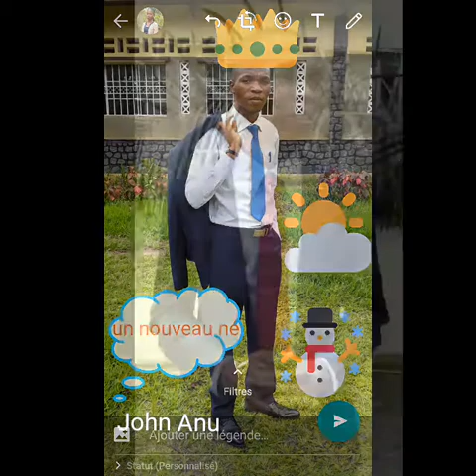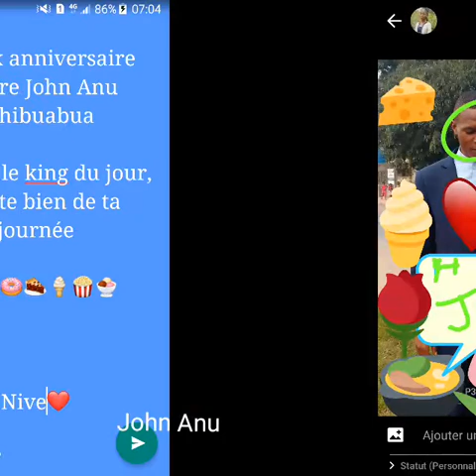Evangéliste John Nive ANU-TSHIBUABUA MUYAYA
Évangélisation